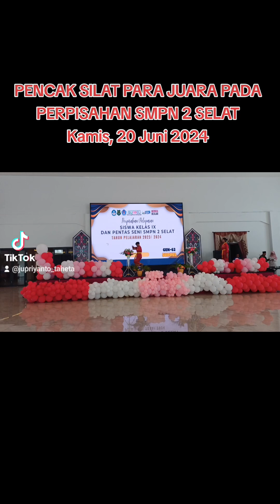PENCAK SILAT PARA JUARA PADA PERPISAHAN PEKEPASAN KELAS IX SMPN 2 SELAT 2023/2024. Kamis, 20-06-2024